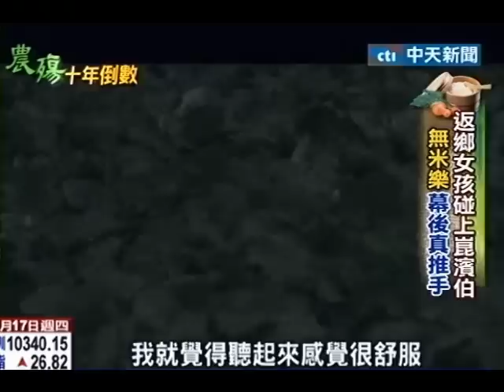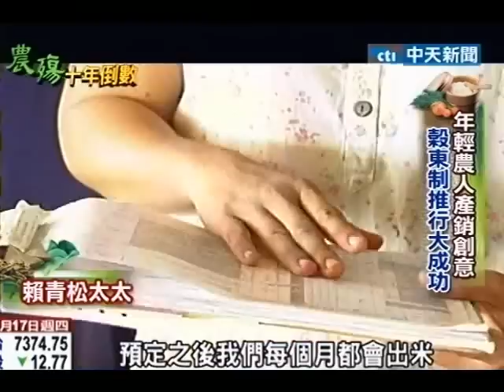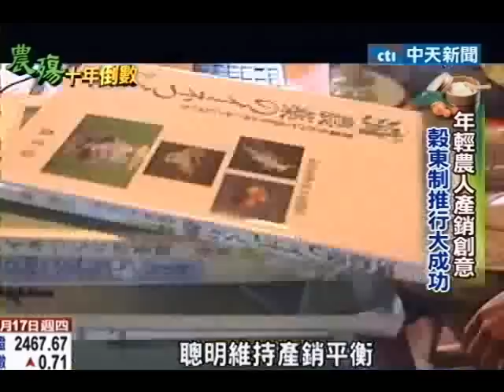東吳日文系返鄉女孩 改變崑濱伯生活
中天新聞》最近老農津貼到底要給多少，藍綠吵得不可開交，無米樂崑濱伯當初接受採訪時痛批津貼決策。然而農民生活關鍵問題在於產銷制度不健全，幫農民想好種出來的東西能夠賣到哪裡，就是對農民最大的幫助。崑濱伯就碰到一個返鄉女子，協助家鄉農民打開通路，改變了他的人生。